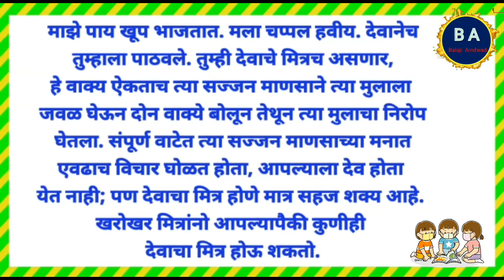गोष्टीचा शनिवार | Goshticha Shaniwar | गोष्ट मराठी | इ.१ ली ते ८ वी मुलांसाठी गोष्टीचा शनिवार उपक्रम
*Sub. - English* 📚

चित्र पाहून निरीक्षण करा ,आणि सोपे वाक्य ,जोड अक्षर युक्त वाक्य तयार करा.चित्र वर्णन करा.गोष्ट तयार करा.
Zp Shala Marathi#Chitravarunvakytyarkara
 sikhne ka tarika, speak english